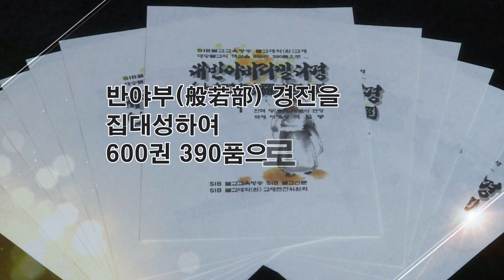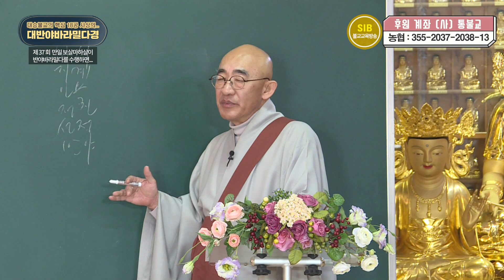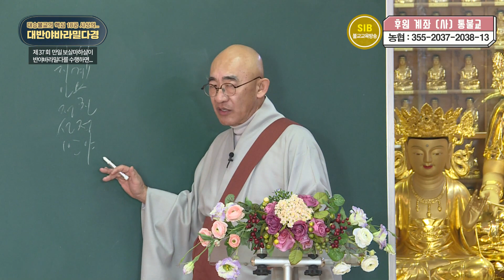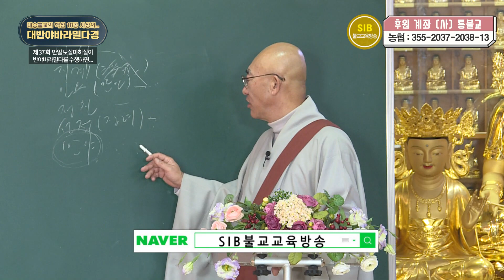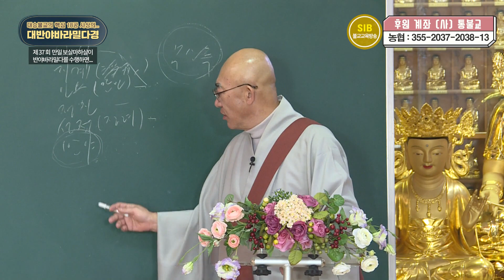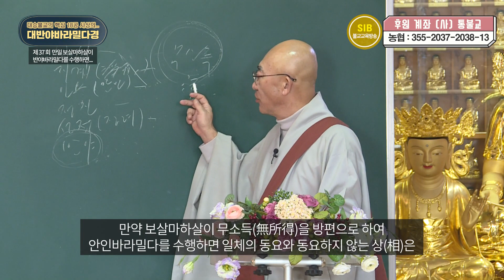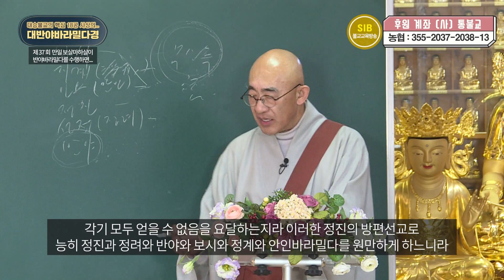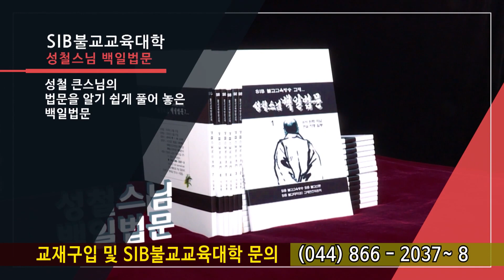대반야경... 제 37 회... 2 학관품(學觀品) ①... 만일 보살마하살이 반야바라밀다를 수행하면...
*석일봉스님 저서/도서쇼핑몰